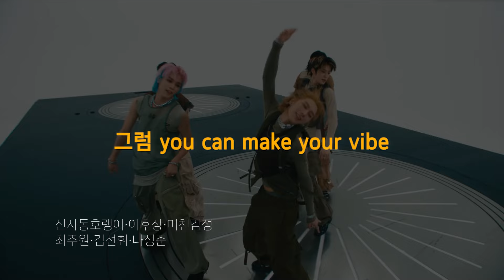신사동 호랭이의 진심을 나누고 싶습니다 [미친감성]